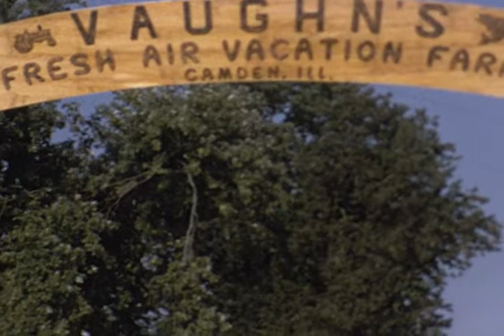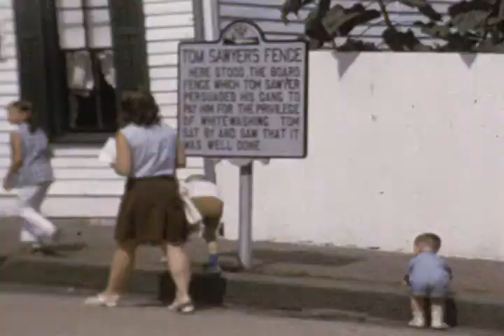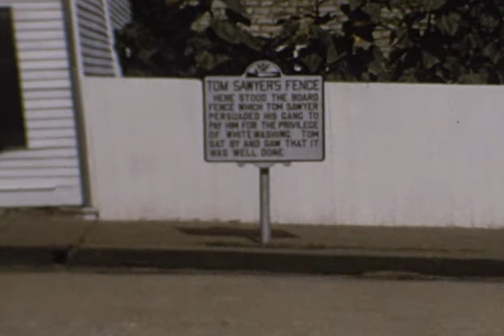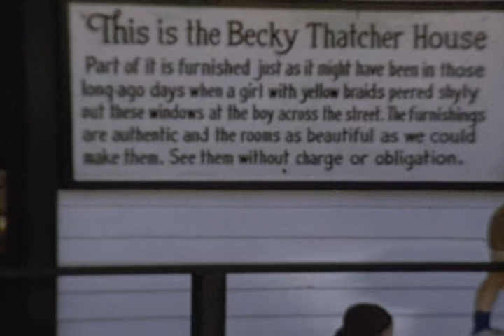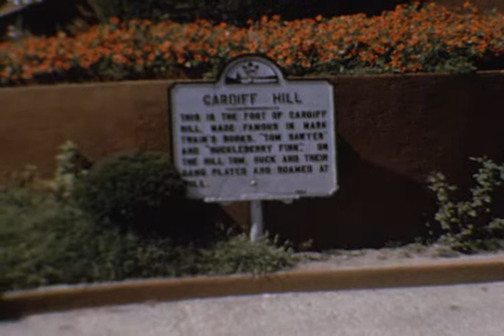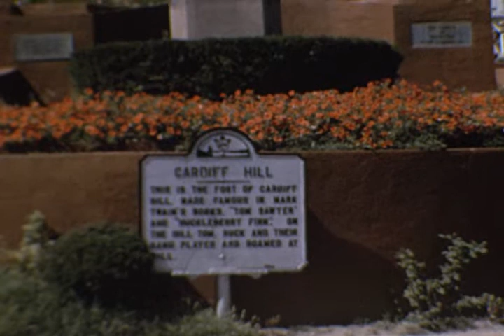1971 (August) Farm Vacation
Danny in Bodine's yard in Danville IL and includes side trip to Hannibal MO.